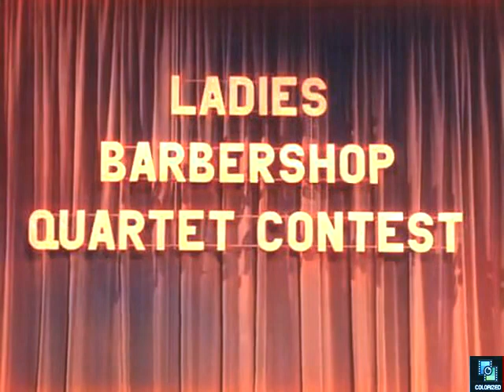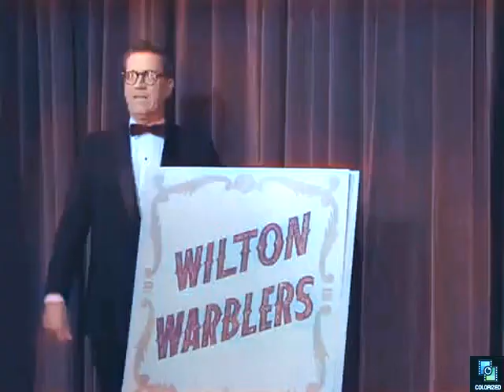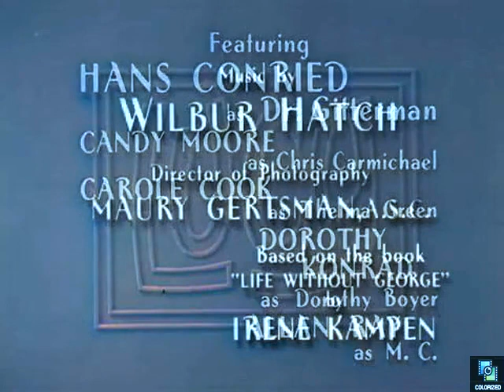The Lucy Show s1e19 Lucy's Barbershop Quartet, Colorized, Lucille Ball, Hans Conreid, Sitcom, 1963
Lucy joins a Barbershop Quartet.